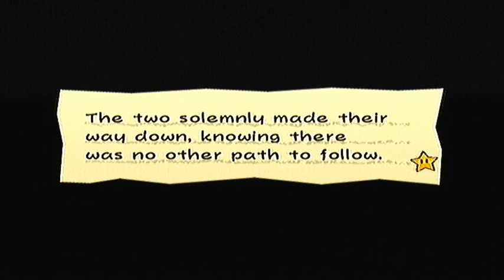Let's Play Super Paper Mario! Chapter 2, Part 9: Labyrinth To The Toilet!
We reach the end of 2-4 and prepare for the upcoming boss!

I don't think I'd like living in this mansion. Look how hard it is to get to the bathroom!